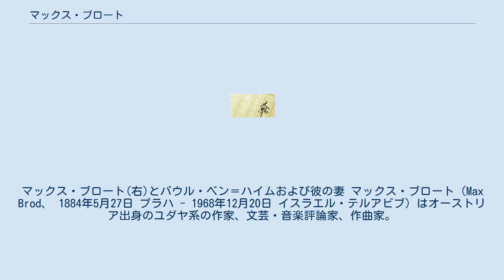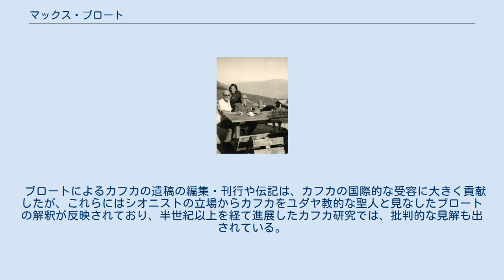マックス・ブロート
フランツ・カフカ
マックス・ブロート(右)とパウル・ベン＝ハイムおよび彼の妻 マックス・ブロート（Max Brod、 1884年5月27日 プラハ - 1968年12月20日 イスラエル・テルアビブ）はオーストリア出身のユダヤ系の作家、文芸・音楽評論家、作曲家。
生前は彼自身も多産な作家であったが、現在は主にフランツ・カフカの友人・紹介者として最もよく知られている。
 1884年、オーストリア＝ハンガリー帝国領プラハに生まれる。
ピアリスト会修道士の運営する学校に通った後、1901年よりプラハ大学に入学し法学を学ぶ。
大学在学中よりすぐに文筆家としての頭角を表し始めた。
1902年、ここで1年上の学年にいたフランツ・カフカと出会い親交を結ぶ。
1907年に大学を卒業、すぐに兵役に就く。
 ブロートは若い頃からシオニストであり、1918年にチェコが独立した際、短期のあいだユダヤ評議会の副議長も勤めている。
1924年からは『プラハ日刊新聞』で評論活動を行なった。
1939年にナチス勢力がプラハに迫ると、妻とともにパレスチナに移住。
テルアビブにて執筆活動を継続し、また後に国立劇場となる劇団ハビマーのために働いた。
1968年、テルアビブにて死去。
 ブロートがカフカと出会ったのは両者がプラハ大学に在籍していた1902年であり、このときブロートが学生組織の主催でショーペンハウアーについて講演を行い、カフカが講演内容に反駁したのが最初の交流であった。
以後次第に親しくなり、ブロートは友人の文筆家などにカフカを紹介して、首都プラハの文壇に引き入れる役割を担った。
両者は1908年から1912年にかけ、もっとも親しく交流し、この間毎日のように会い、また連れ立ってイタリアなどへ旅行した。
として全くの無名作家だったカフカの作品を出版社に紹介したのもブロートであった。
 1924年にカフカが結核の悪化により31才で亡くなり、ブロートはカフカの遺稿の管理人となった。
カフカ自身は遺言ですべての遺稿を焼却するようにとブロートに頼んでいたが、ブロートは自己の信念に従い、生前未発表であった長編『審判』、『城』、『アメリカ（失踪者）』を始めとするカフカの遺稿を次々と公刊していった。
1935年から「カフカ全集」の編集・刊行（日本語版は新潮社・全12巻）を手がけ、1937年には初のカフカの伝記を発表した。
 ブロートによるカフカの遺稿の編集・刊行や伝記は、カフカの国際的な受容に大きく貢献したが、これらにはシオニストの立場からカフカをユダヤ教的な聖人と見なしたブロートの解釈が反映されており、半世紀以上を経て進展したカフカ研究では、批判的な見解も出されている。